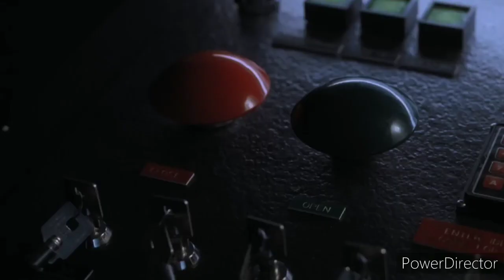El Guardian De Isla Sorna: Part 24